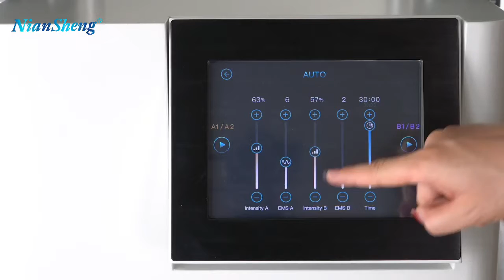EMSculpt treatment for body slimming/ body slimming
Popular treatment for fat burning and muscle building.
EMSculpt treatments, body sculpting